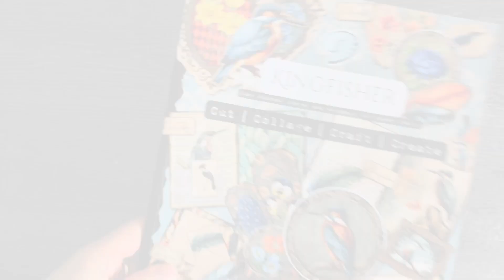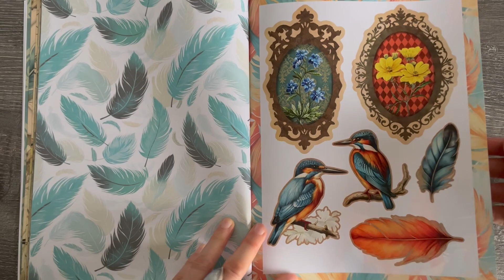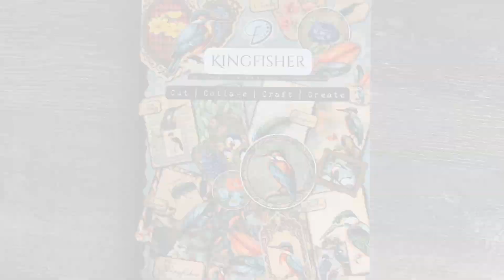Flip through Kingfisher Ephemera by Emily Designs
Let’s flip through my Kingfisher Ephemera and Junk Journal Book. 🥰

If you wish to share some of the work you create using any of my kits, I would love to see what you come up with so please make sure to tag me on social media using my usernames below. 💛

And here is the link for the book if you wish to try this out:

You can also find my other work here:
Etsy